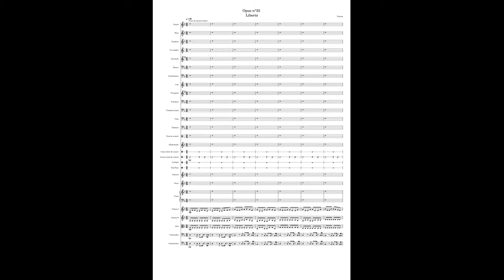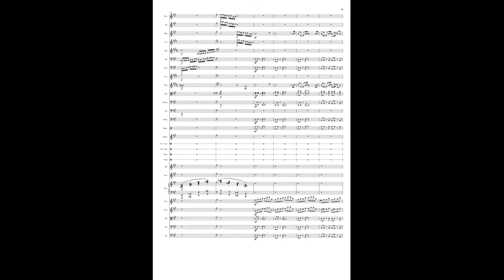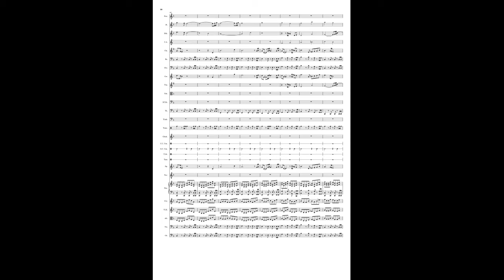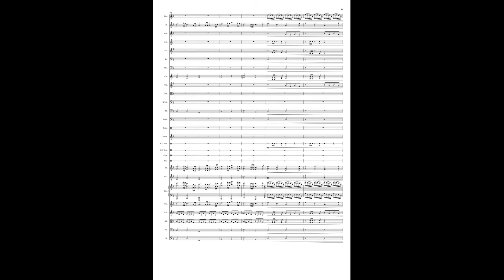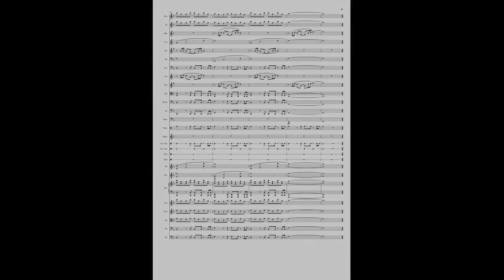Opus n°35 - Liberté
C'est le 14 juillet, fête nationale (au passage, bonne fête à toutes et tous), et, pour l'occasion, j'ai eu envie d'écrire quelques musique.
N'étant pas un grand fan des choses qu'on fait à plusieurs, voyez ces musiques comme une façon toute personnelle de participer à cette fête populaire.
Parce que c'est bien ce qui m'intéresse ici : c'est une fête, et elle est populaire !
Peu m'importe sa signification, le but de ces musiques, c'est de participer à la fête.
Mais alors, pourquoi ce titre qui renvoi directement à notre devise nationale ?
Pour donner une direction à ce triptyque. Je ne voulais pas écrire une musique "dans le vent", j'ai donc cherché un sujet et, naturellement, la devise du pays m'est venue en tête.
Vous l'aurez compris : il y a trois musiques, et chacune est une description musicale d'un mot de la devise du pays.
Mais c'est vachement politique tout ça, me direz-vous ! Je ne le pense pas. La devise du pays est censée être celle de tous. Et comme il n'y a rien de moins politique qu'une chose qui appartient à tous, l'honneur est sauf et on peut considérer ces musiques pour ce qu'elles prétendent êtres : des musiques festives !

Passé ces préliminaires, venons-en à la musique.
La liberté, c'est une chose qui me semble être un idéal à atteindre et à conserver le plus farouchement possible une fois qu'on la tient. La musique commence donc en Ré mineur et ce termine en Fa Majeur. La progression du mineur au Majeur symbolisant ici le chemin parcourus jusqu'à cet idéal, et enfin, l'idéal en lui-même.
Une autre chose va venir renforcer cet aspect : la forme.
Cette musique est une sonate. Elle contient donc une exposition, un développement et une réexposition.
1 - Introduction en Ré mineur aux cordes, rejoints par les bois (0:00 - 0:42).
2 - Thème A aux Cors puis aux trompettes (0:42 - 1:49).
3 - Pont modulant aux cordes et piano (1:49 - 2:09).
4- Thème B en Fa Majeur aux trompettes, puis aux violons et piano (2:09 - 3:02).
5 - Coda de l'exposition (3:02 - 3:17).
- Répétition des étapes 2 à 4 (3:17 - 5:37).
6 - Début du développement, instabilité tonales, seul un court extrait du thème A est joué (5:37 - 5:58).
7 - Thème A en Mi bémol mineur au Hautbois, joué de manière douce (5:58 - 6:12).
8 - Transition modulante aux bois, piano et cuivres (6:12 - 6:22).
9 - Thème A en Si mineur aux violons (6:22 - 6:39).
10 - Retour de l'étape 6 quelque peu variée (6:39 - 6:54).
11 - Thème A en Do dièse mineur aux Cors (6:54 - 7:08).
12 - Retour de l'étape 8 en plus condensé (7:08 - 7:13).
13 - Thème A en Mi mineur à la trompette (7:13 - 7:29).
14 - Coda de l'exposition (7:29 - 7:40).
15 - Introduction en La mineur en ternaire (7:40 - 8:03).
16 - Thème A en ternaire, d'abord aux cors, puis aux violons (8:03 - 8:40).
17 - Pont modulant en ternaire (8:40 - 8:51).
18 - Thème B en Do mineur à la clarinette puis aux violons avec modulation (8:51 - 9:24).
19 - Coda de l'exposition (9:24 - 9:37).
- On répète les étapes 2 à 4 en Majeur, avec ajout de chœur mixte (9:37 - 12:39).
20 - Coda sur le thème A (12:39 - fin).

Voyez comme la musique module fréquemment pendant toute la durée du développement. On ne se repose jamais très longtemps au même endroit, si je puis dire (sauf pendant le passage en ternaire). L'idée c'est de symboliser les difficultés qu'on peut rencontrer en chemin avec une mélodie et une tonalité qui peine à s'imposer jusqu'à la réexposition en Majeur, signe que l'objectif a été atteint, et la coda qui est une explosion de joie avec un Tutti (tout le monde joue en même temps) tout en puissance, joie et allégresse.

Ce petit point technique étant réglé, je tient à rappeler que j'ai surtout écrit cette musique pour participer à une fête donc j'espère qu'elle saura vous faire passer un bon moment, peu importe la technique déployée.

Voilou !
Bonne écoute si ça n'est pas déjà fait, et je vous donne rendez-vous normalement jeudi prochain pour la deuxième pièce de ce triptyque, sinon, nous nous retrouvons quoi qu'il arrive samedi prochain et les suivants, comme d'habitude !